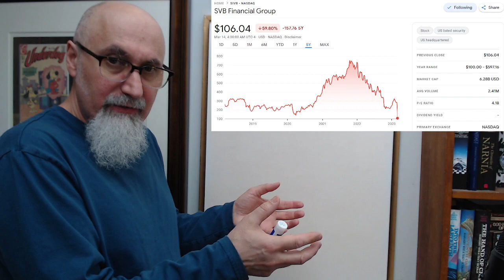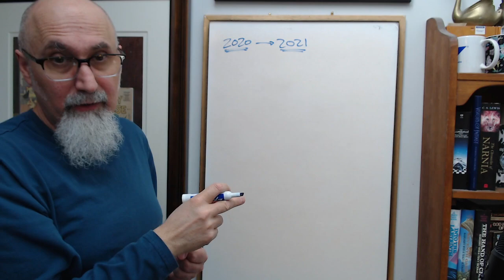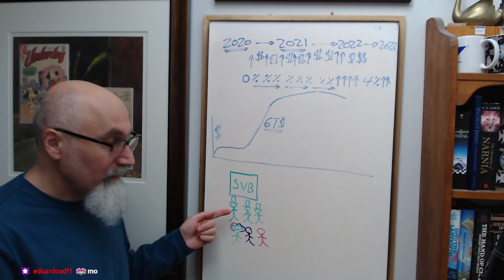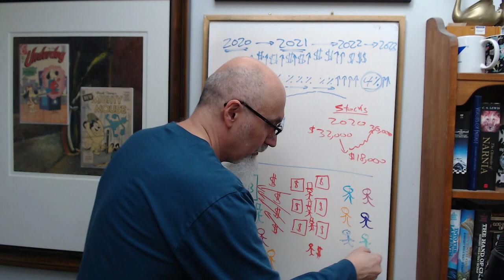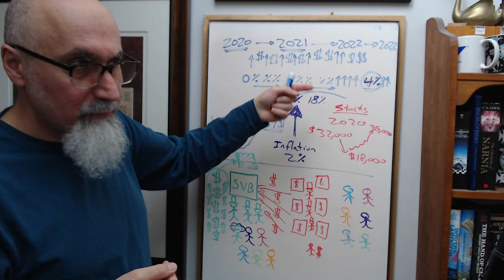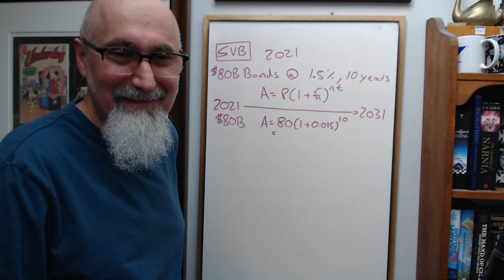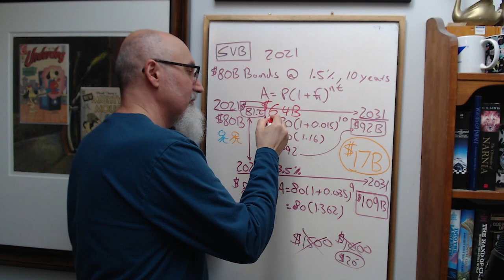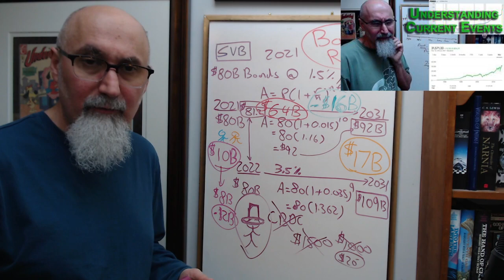Silicon Valley Bank Collapse, What To Know: SVB Bonds, Interest Rates, Bank Runs & Colorful People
Full Live Stream: Math Tutoring Session #84, Full Stream: Includes SVB Banking Collapse Segment, See Description ASMR

VIDEO: Watch This Video to Understand Current Events, Geopolitics, the Markets, Investing & more [ASMR, M1]

VIDEO: Understanding Wall Street & the Action on GameStop: WallStreetBets, What it All Means (Live Segment)

ARTICLE: 20 banks that are sitting on huge potential securities losses — as was SVB

FORUM POST: Nothing to see here, just a good olde fashioned Bank Run

***CRYPTO***
▶️ As well as Cryptocurrencies:
Bitcoin (BTC): 1Peam3sbV9EGAHr8mwUvrxrX8kToDz7eTE
Bitcoin Cash (BCH): 18KjJ4frBPkXcUrL2Fuesd7CFdvCY4q9wi
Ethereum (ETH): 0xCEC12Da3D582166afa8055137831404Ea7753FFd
Ethereum Classic (ETC): 0x348E8b9C0e7d71c32fB2a70DcABCB890b979441c
Litecoin (LTC): LLak2kfmtqoiQ5X4zhdFpwMvkDNPa4UhGA
Dash (DSH): XmHxibwbUW9MRu2b1oHSrL951yoMU6XPEN
ZCash (ZEC): t1S6G8gqmt6rWjh3XAyAkRLZSm9Fro93kAd
Doge (DOGE): D83vU3XP1SLogT5eC7tNNNVzw4fiRMFhog

Peace.

chycho

Peace,

chycho